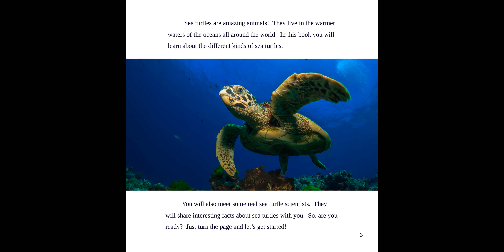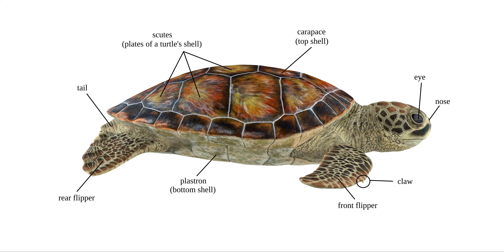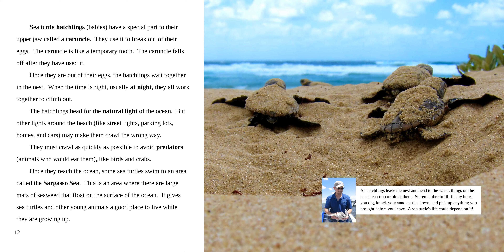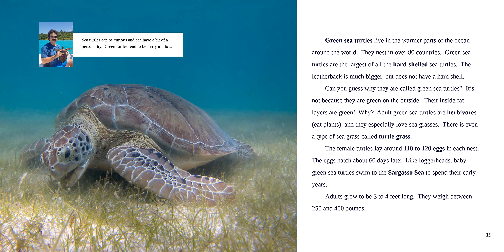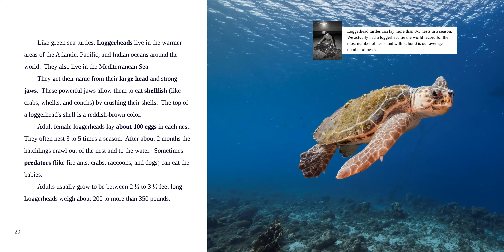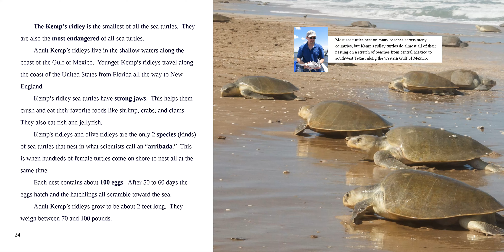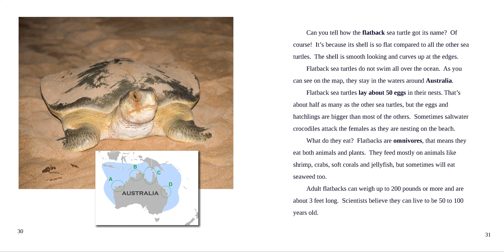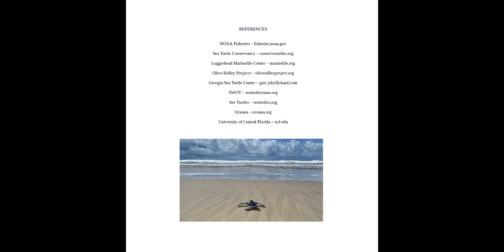Getting to Know Sea Turtles (Author read-aloud)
Here's my read aloud of Getting to Know Sea Turtles.  Below are links to a couple of sea turtle hospitals that would benefit from sales and have it available in their online gift shops.